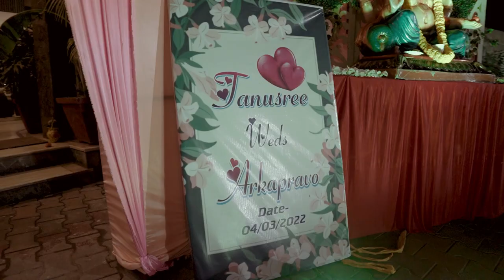Love Blossoms: Tanusree and Arkapravo's Stunning Wedding Day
On March 4th, 2022, Tanusree and Arkapravo's wedding was a true aesthetic marvel. The venue was beautifully decorated with flowers, creating a romantic atmosphere. The couple exchanged vows and had a lively reception filled with dance, heartfelt speeches, and delicious food.